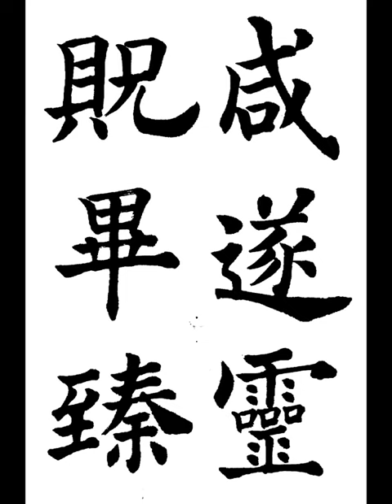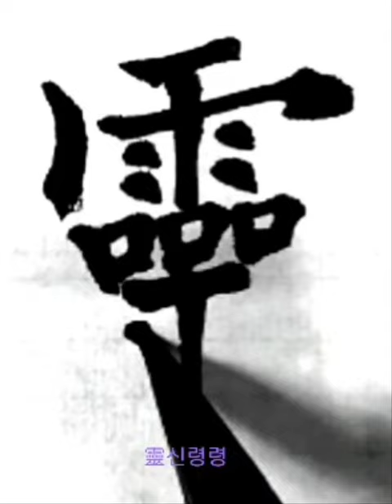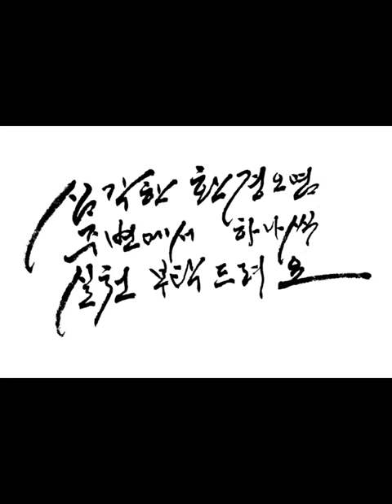咸遂靈貺畢臻 함수영황필진 楷書해서 唐당 歐陽詢구양순 九成宮 醴泉銘 구성궁 예천명